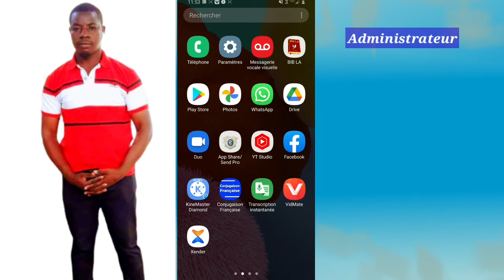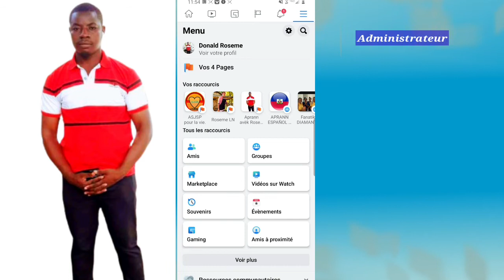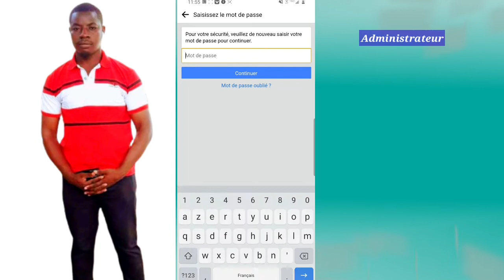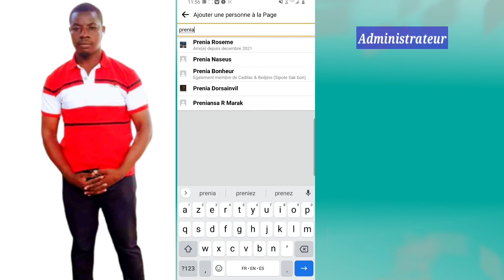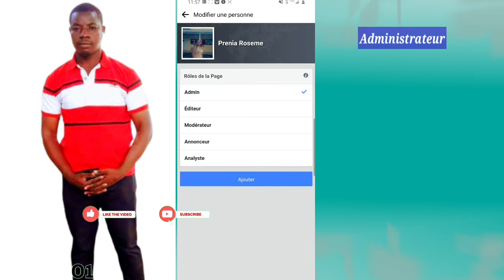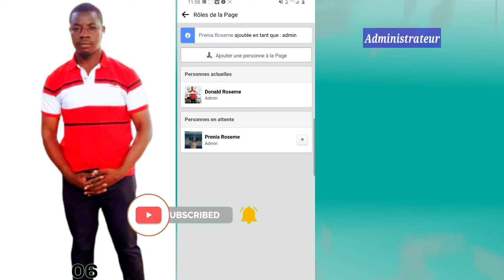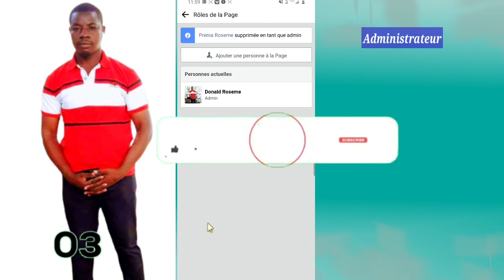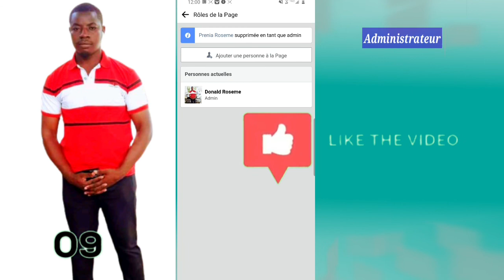Kòmanw ka Ajoute yon lòt Moun kòm Administratè sou paj facebook?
men Koman ou Ka ajoute yon lòt  moun kòm Administratè sou yon page Facebook,  pou li Ka edew jere paj la.